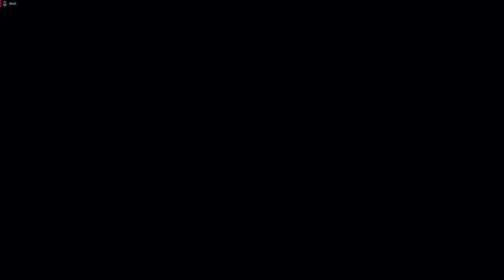Vanquish Let's Play Pt 6 - Obligatory on rails section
Vanquish is a third person, character action game where players take on the role of Sam Gideon as he uses his Augmented Reaction Suit to stop a section of the Russian military known as the Order of the Russian Star.